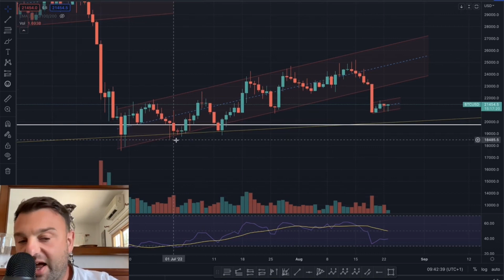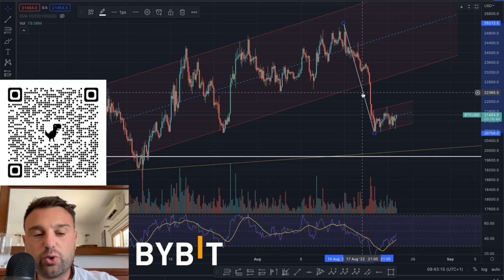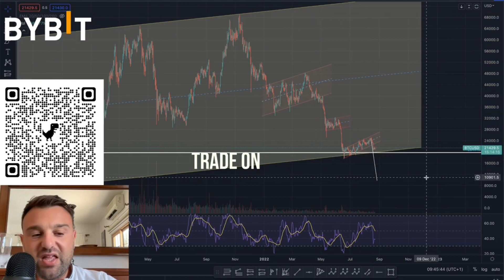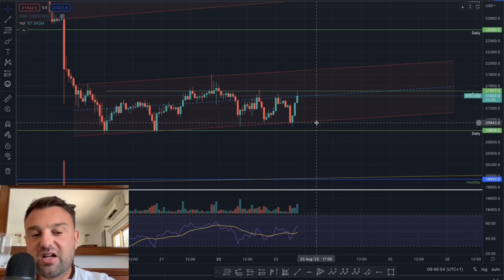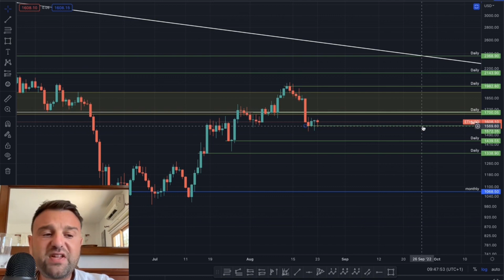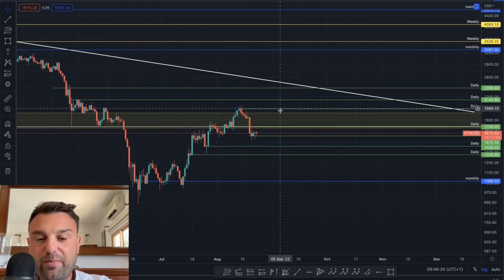⛔️UYARI!!! BITCOIN VE ETHEREUM İÇİN SON!!!!!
BİTCOİN VE ETHEREUM İÇİN POZİSYON AÇMADAN BU VİDEOYU KESİNLİKLE İZLEYİN!!!

🥇 TAVSİYE ETTİĞİM PLATFORMLAR📈 👇

(1. Kripto Satın Al. 2. İlk Trade'ini yap. 3. Bonusları Kazan)

🥇 $8 MİLYON DOLAR ÖDÜL HAVUZU BULUNAN TURNUVADA BİZDE VARIZ TAKIMA KATILMAK İÇİN👇🏼

📊 MARZELL TRADING ACADEMY & EĞİTİM 👇

🎓 Özel Dersler ile Trade yapmayı öğrenin ve kendinizi geliştirin. (MTA) ☀️ YAZ İNDİRİMİ! (50% İNDİRİM!!!)

📲 ÜCRETSİZ TELEGRAM KANALI!! (Marzell Official Trading Channel ™️)

📈 TradingView - Grafik Okumak İçin En iyi Site!

🔐 Ledger Wallet - En Güvenli Kripto Cüzdan!